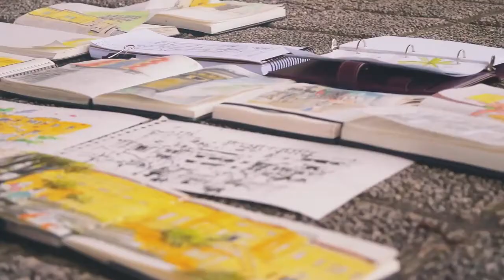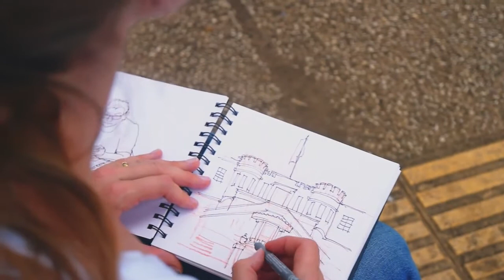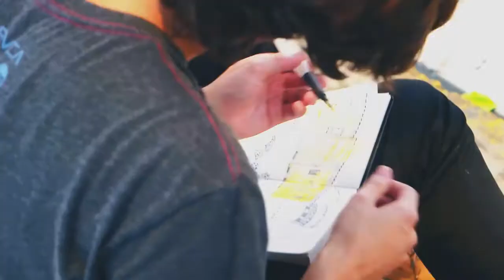Urban Sketchers Costa Rica